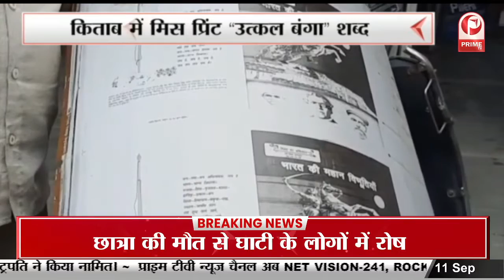Ghazipur : मंत्री अनिल राजभर बोले, ओम प्रकाश राजभर केवल मनोरंजन के साधन || Prime Tv